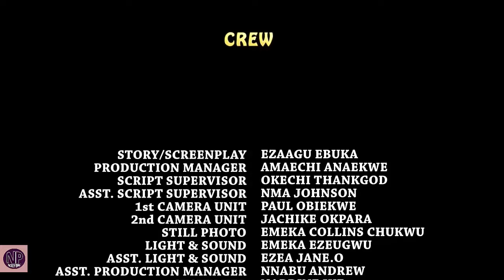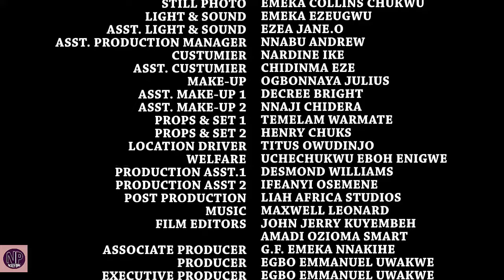THE DARK MIRROR SEASON 1&2 "FULL MOVIE" - (Ugezu J Ugezu) 2020 Latest Nollywood Epic Movie